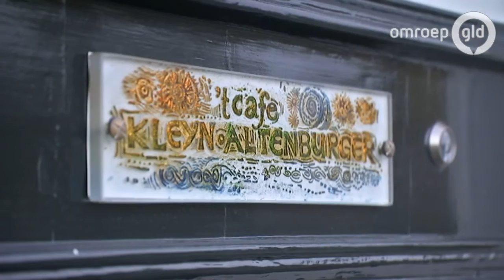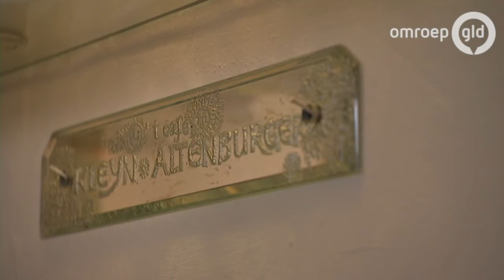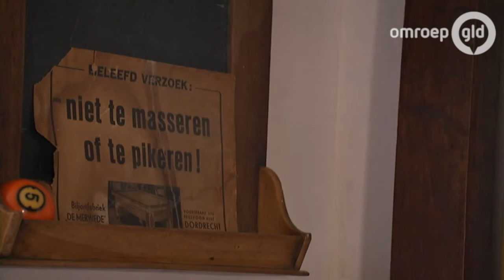Het Mysterie van Maas en Waal 21 juni 2016 - Omroep Gelderland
Uitzending van dinsdag 21 juni 2016 om 18:20

Vrijbuiter Donat Ontskul en schipper Eric Janssen varen over de Maas, de Waal en de Linge. Onderweg gaan ze op zoek naar de geschiedenis van stadjes en streken langs de rivier. Holland op zijn mooist, gezien vanaf het water.